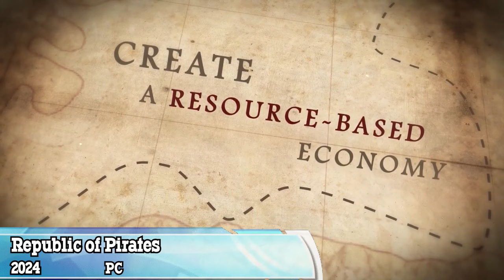TOP 16 Awesome Upcoming Sea Pirate Games 2024 & 2025 | PS5, XSX, PS4, XB1, PC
Top Upcoming Sea Pirate games 2024 & beyond - New Amazing Upcoming Games Like Sea Pirate 2024 & beyond - Upcoming Sea Pirate RPG Games for PS5. XSX, PS4, XB1, PC

00:00    IfSunSets
01:40    Assassin's Creed Black Flag Remake
03:16    Pirate's Den Renovator
04:17    Pirates VR: Jolly Roger
05:44    Pirate Simulator
06:55    Corsairs Legacy: Naval Mission
07:45    Flint - Treasure of Oblivion
08:52    Bucko
10:06    Ahoy
11:16    Republic of Pirates
12:14    Sea Legends
13:00   Cat Quest III
14:08    Forgotten Seas
15:21    Pirate Commander
16:39    Sea Dogs: Legendary Edition
17:47    Buccaneers: Shipshape